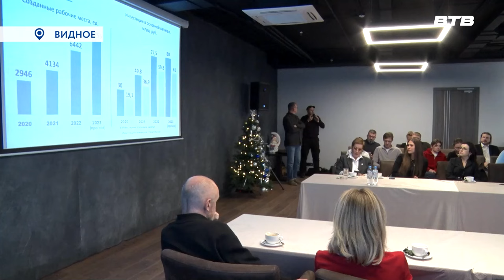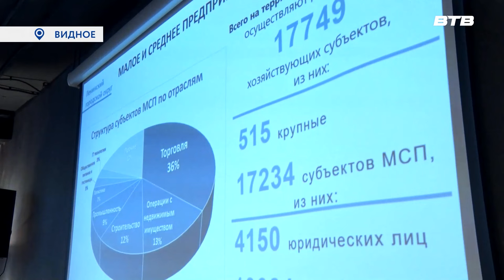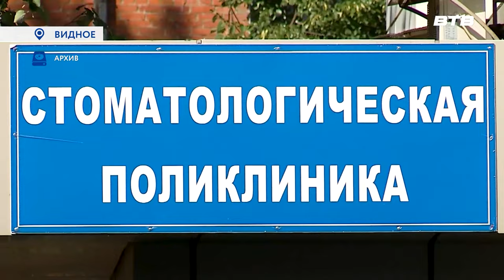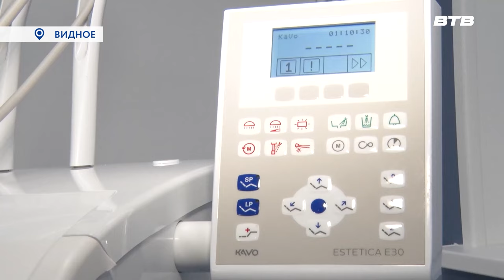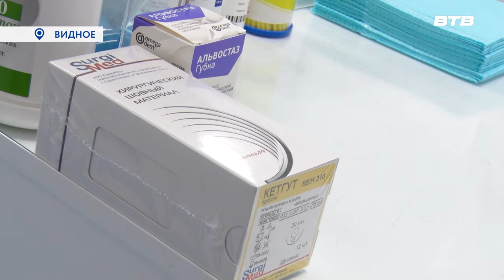Новости телеканала Видное-ТВ (28.12.2023 - четверг)